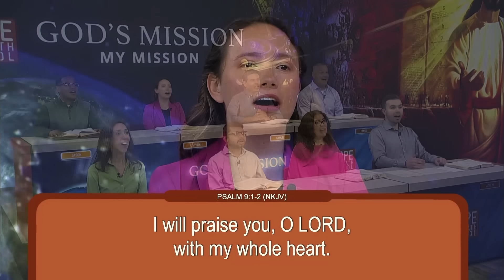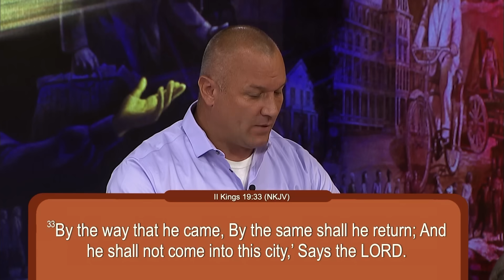Lesson 5: Excuses to Avoid Mission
🟢 Bible study lesson 👉🏻 Excuses to Avoid Mission (October 28 – November 3)

👉🏻 In this Episode: We will look at some of the common excuses we use to avoid our part in the Mission, and how God will help us move past them.

0:00 Opener
0:19 Welcome
01:23 Letters and Emails
06:55 Theme Song
08:31 Prayer
09:15 Lesson Study
56:17 Closing
57:13 Prayer
58:00 Credits